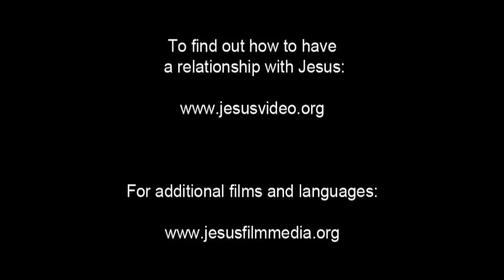Spanish, Castilian! Confess Jesus As Lord! Believe In Jesus Resurrection! Surely Saved Forever!